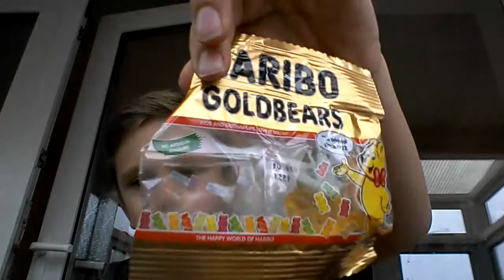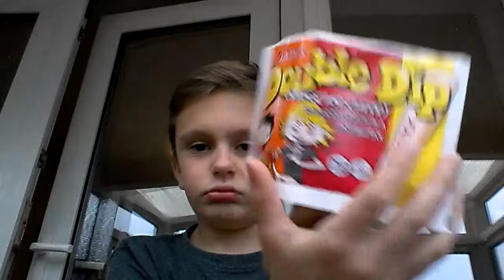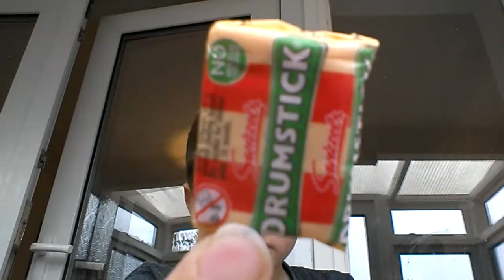Sharing my Halloween candy 🍬🍫🍬🍬🍫🍫🍬🍫